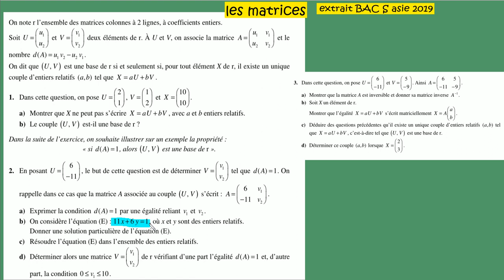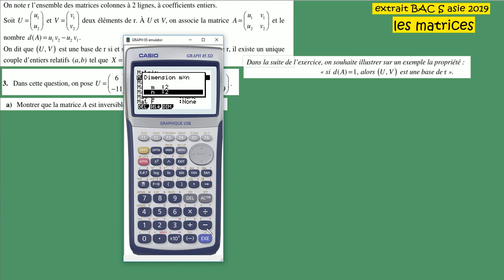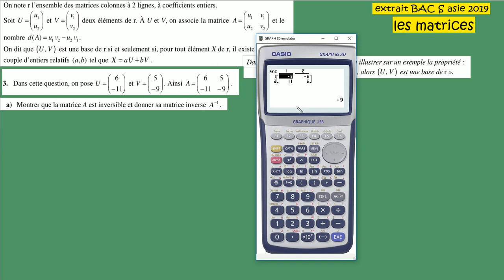Matrices-+Terminale spé BAC S Asie 2019 - ex4